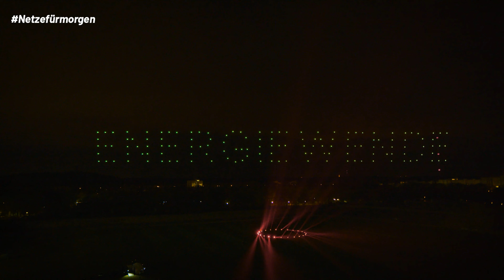NetzeFürMorgen | Wir bewegen die Energiewende.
Wir bewegen die Energiewende – wie genau, haben wir in einer spektakulären Drohnen-Show erzählt. Mit 150 Drohnen, die im Ballett und perfektem Zusammenspiel geflogen sind. Wir haben sie insgesamt 13 verschiedene Formationen fliegen lassen und nebenbei auch noch den Weltrekord für die meisten Formationen in einer Drohnen-Show geknackt!
Unsere Drohnen haben gezeigt, wie die zukünftige Energiewelt aussieht, in deren Mittelpunkt die ökologische und regionale Erzeugung von Strom steht. Eine neue Energiewelt braucht gerade jetzt weiterhin verlässliche und flexible Stromnetze.

„Netze für morgen“ rückt unsere Verteilnetze ins Licht der Öffentlichkeit und stellt ihre Bedeutung für diese neue Energiewelt vor. Sie transportieren den nachhaltig und dezentral erzeugten Strom in alle Haushalte. Mehr noch: Haushalte sind in der neuen Energiewelt auch selbst Stromerzeuger. Schaut jetzt auf unsere Website zu unseren Verteilnetzen vorbei!